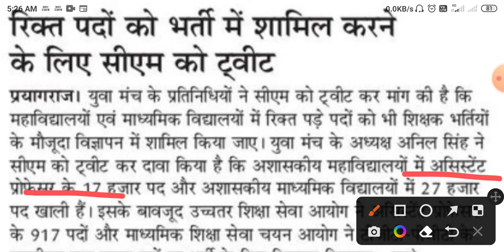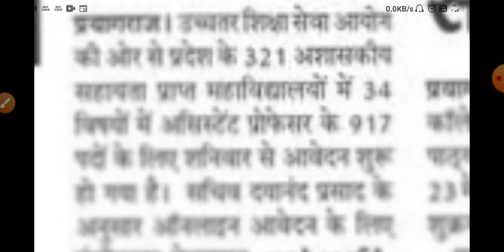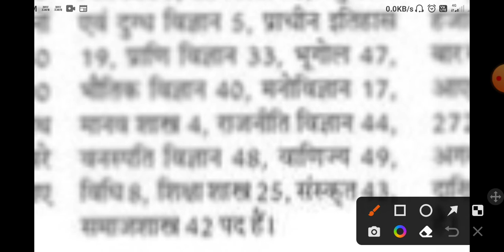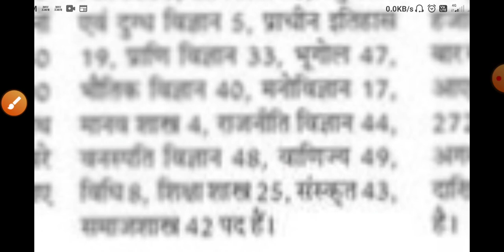up new teacher vacancy 2022 | up new teacher bharti|up tgt pgt new vacancy 2022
up new teacher vacancy 2022 | up new teacher vacancy | up tgt pgt new vacancy 2022 | @waytosuccesshelp
up new primary teacher vacancy 2022
up primary teacher vacancy 2022
up primary teacher vacancy 2022 today news
up tgt pgt new vacancy 2022
up tgt pgt new vacancy 2022 today news
up tgt pgt new vacancy 2022 latest news
assistant professor vacancy 2022 | assistant professor ||
assistant professor
assistant professor kaise bane

SSC RECRUITMENT
UPSSSC

69000 latest news
69000 super
uppsc upsssc
upcs prelims
upsssc news
new teacher
upssc results
super tet latest news
up tet
upsc
uphesc
uphessb
lower pcs
current affair
up news
It news

ssc news
exam result
target with Ramesh sir news
ssc news
bpsc
bihar news
uttar pradesh news
Rajasthan news